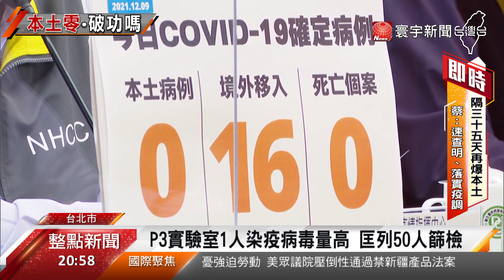南港實驗人員染疫確診 足跡遍及雙北地區 @globalnewstw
本土嘉玲要破功了嗎？中研院南港P3實驗室驚傳一名女員工做實驗時，不慎染疫確診，據了解該名研究員曾打2劑莫德納仍然確診，Ct值僅只有15，病毒量高，指揮中心也緊急指派張上淳到現場指揮了解。